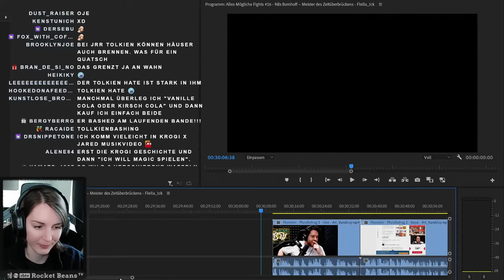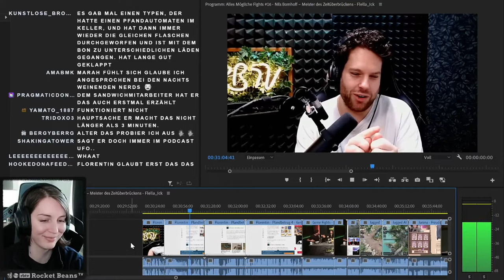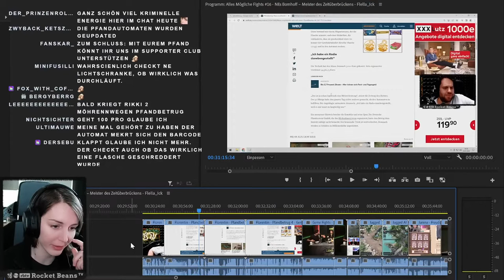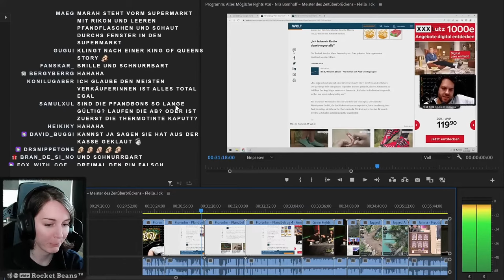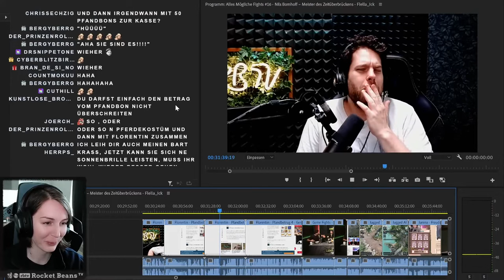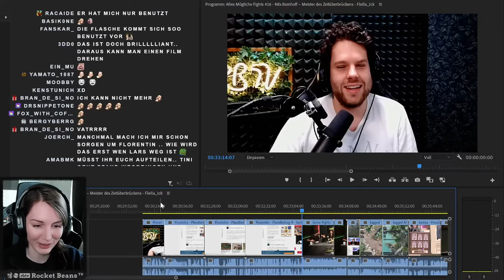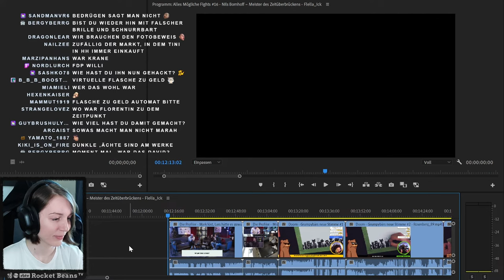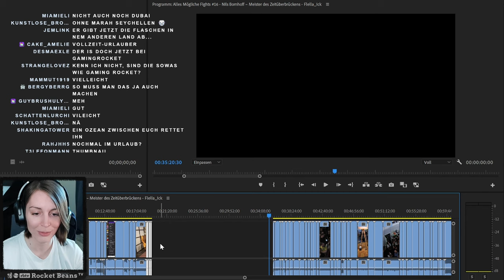Marah, Florentin und der große Pfandbetrug